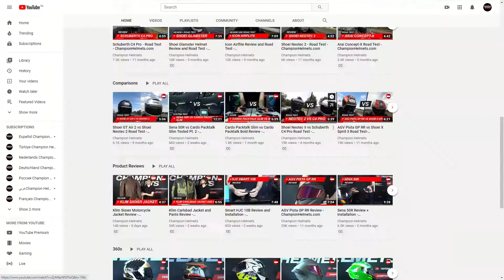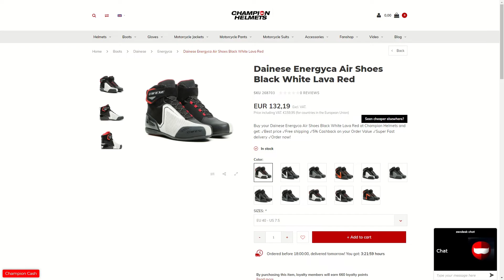Dainese Energyca Air et Energyca D-WP - Revue - ChampionHelmets.com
00:00 - Intro
01:15 - Matériel
01:43 - Protection
02:11 - Confort
03:15 - Conclusion